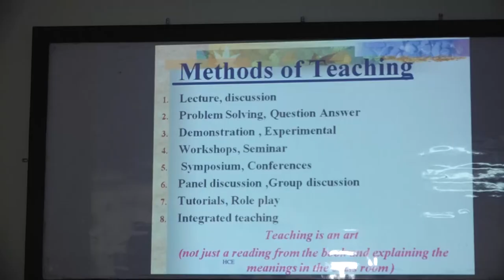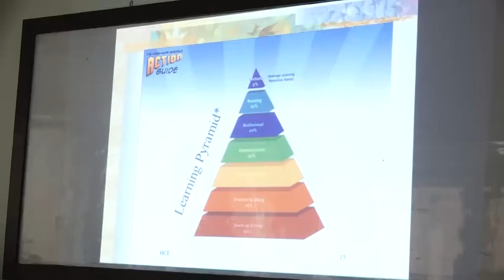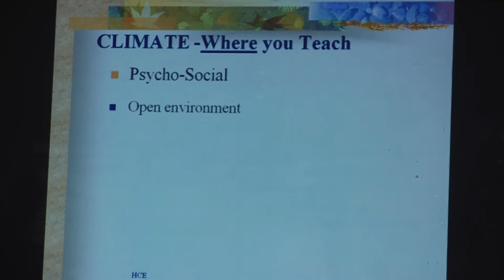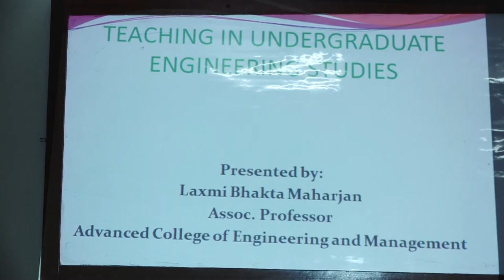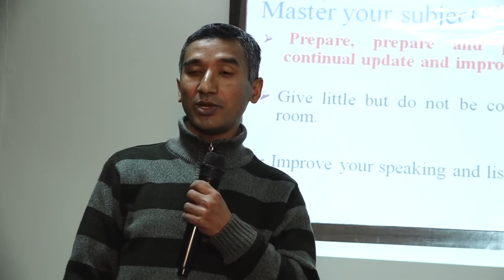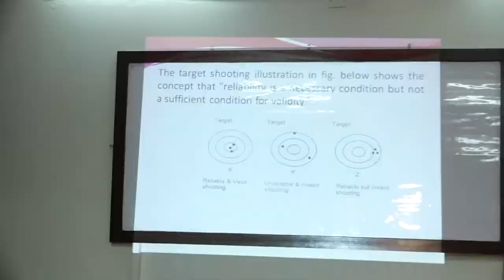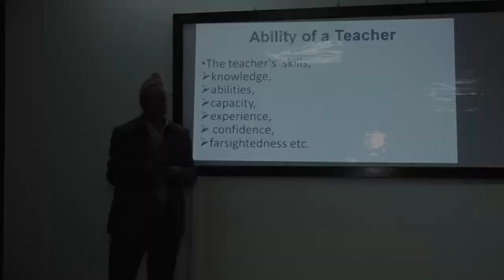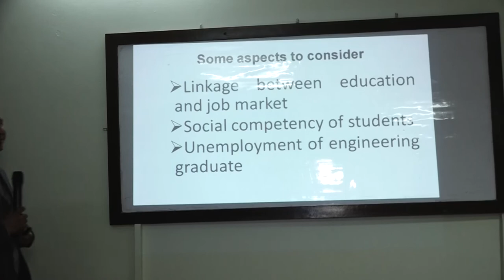dvd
Hilside College of Engineering
Teaching Methodology Training Program
TICE Training Centre, Balkumari